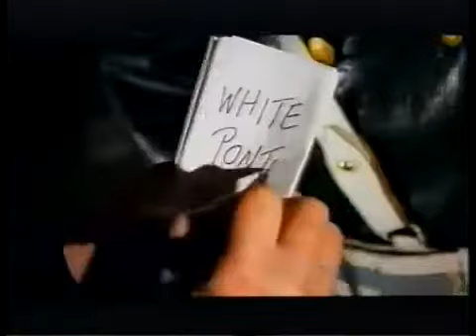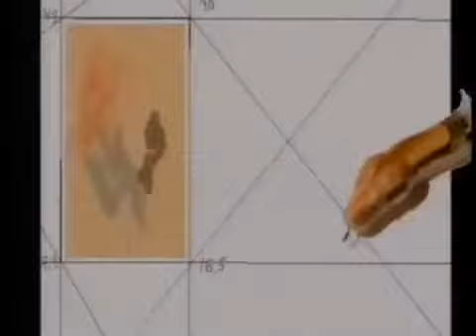Eurodance - Video 90s .-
Los 70s 80s y 90s Màs Que Una Moda .-